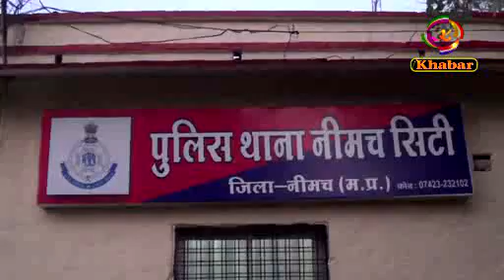निर्माणधीन मकान से चुराई थी पानी की मोटर, सिटी पुलिस ने मोटर सहित दो आरोपी को किया गिरफ्तार